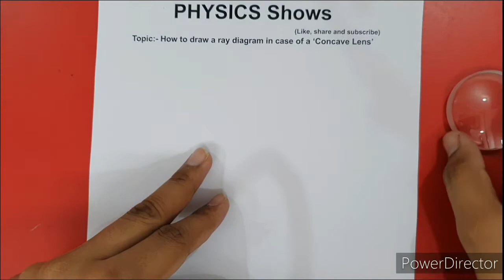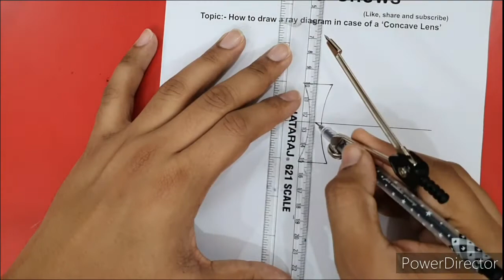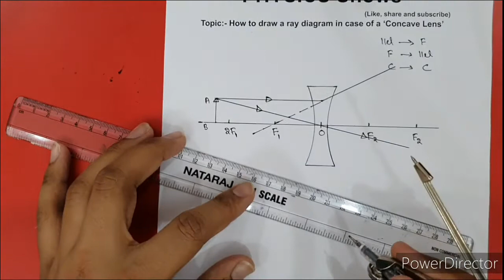Concave Lens, Ray Diagram, PHYSICS Shows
Dear students for any query, kindly ask in the comment box. You can see our more videos on lens and mirror
(How mirrorsand lenses looks in reality)
(Ray Diagram in case of convex mirror.)